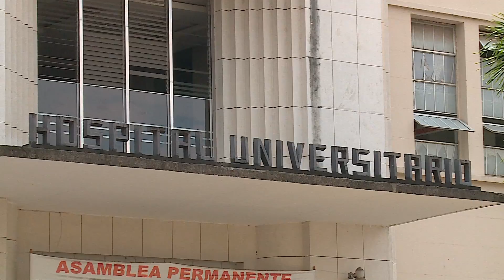Departamento apalancará $40 mil millones para salvar el Hospital Universitario del Valle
Santiago de Cali, 21 de julio de 2016. Ante la situación de insolvencia económica que continúa afectando la prestación del servicio de salud en el Hospital Universitario del Valle, el gobierno departamental anunció como medida de choque el apalancamiento de $40.000 millones para garantizar la prestación del servicio y la sostenibilidad en el tiempo del sistema financiero del HUV.

Los recursos serán apropiados de acuerdo a la ordenanza presentada por el Ejecutivo ante la Asamblea del Valle, donde la Gobernadora, Dilian Francisca Toro solicita autorización de un crédito por $350.000 millones.

La secretaria de Hacienda, María Victoria Machado, explicó que para nadie es un secreto la situación que vive hoy el universitario del Valle y sacarlo adelante implica una transformación de la manera como se venía administrando la entidad, “por ello la señora gobernadora tomó la decisión de asignarle $40.000 millones para el proceso de transformación y convertirlo en una entidad eficiente y moderna”.

Afirmó que, “estamos trabajado en el proceso de socialización con los señores diputados, es muy importante que tengan toda la claridad, el respaldo técnico, hemos trabajado en los indicadores de solvencia, en porqué es tan importante estar listo y preparado para asumir el nuevo crédito”.

Los recursos de este crédito también financiarán proyectos de infraestructura vial como la doble calzada Cali-Candelaria, “vamos a mejorar las vías terciarias para garantizar la competitividad y que los productores campesinos puedan sacar sus productos y llevarlos a los centros de consumo; amarrado a esa estrategia van doce proyectos productivos del sector agrícola que tienen un impacto directo sobre las comunidades del departamento”, sostuvo Machado.

Otros proyectos a ejecutar son los centros de innovación de desarrollo que van a poner al Valle a la vanguardia en ciencia y tecnología para brindarle la oportunidad a todos los jóvenes vallecaucanos y demás personas que les guste este sector y que necesitan un apoyo para sacar adelante sus iniciativas, dijo la titular.

Una vez se tenga la aprobación del cupo se procederá a hacer ronda de bancos y a trabajar con Findeter en el tema del crédito que debe ir con contrato firmado entre el sector financiero y Findeter para ser presentado ante el Ministerio de Hacienda.

El crédito se realizará vía Findeter a 15 años con tres años de gracia con tasas compensadas para el sector salud y de agua potable, lo que significa tener ahorros en materia del servicio de la deuda.